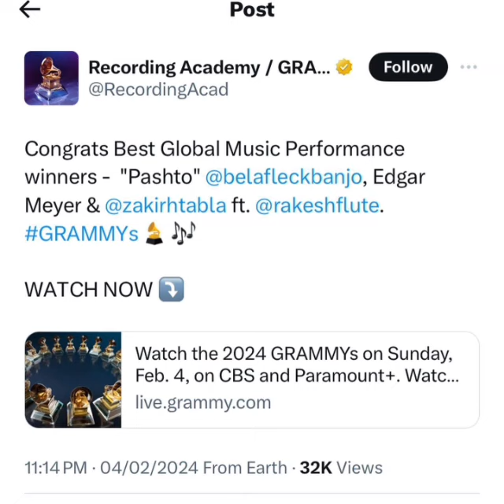Davido in tears as he lost Three Grammy nominations at the 66th Grammy awards